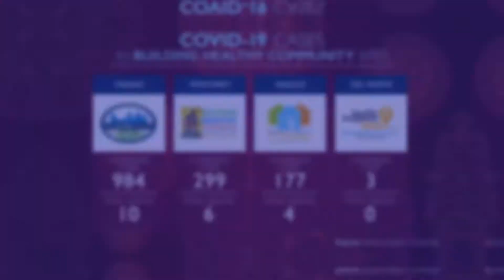Stay Informed: COVID-19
Helpful information on the number of people affected by the Coronavirus in California as of May 13, 2020.